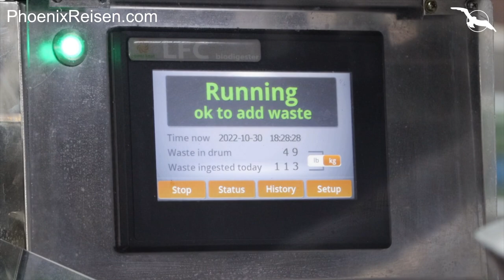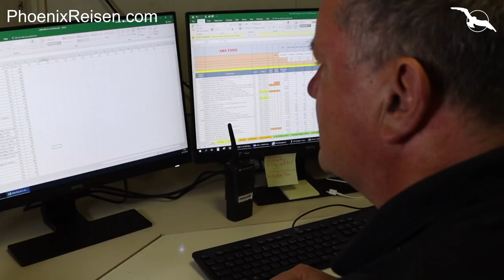MS Amadea: In der Küche mit unserem kulinarischen Direktor Fritz Pichler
werfen Sie einen Blick in die Küche von MS Amadea mit Küchenflottenchef Fritz Pichler.